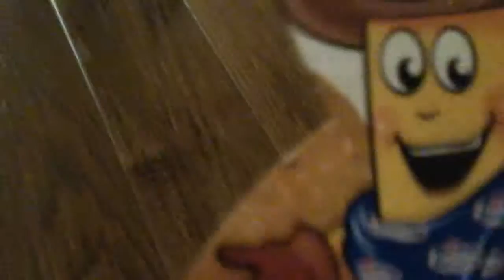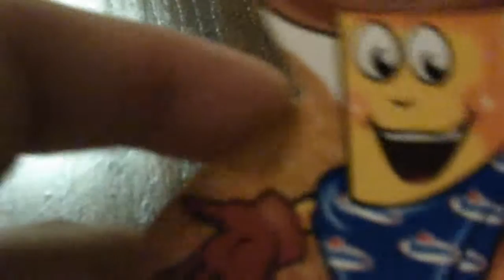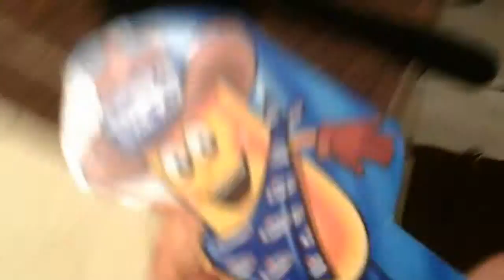Year of the sheep :Minecraft plushie short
Happy new year it is Alejandro and sheep will get more spot light you sheep fans ;)